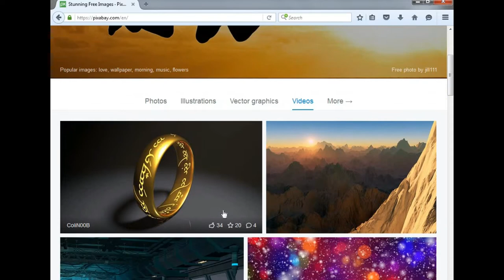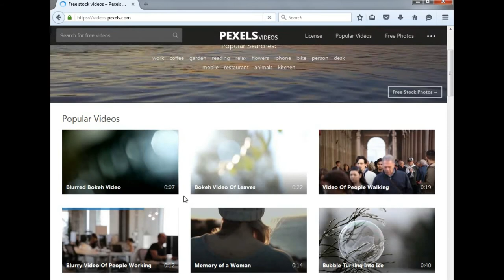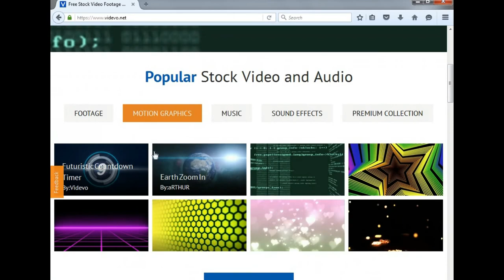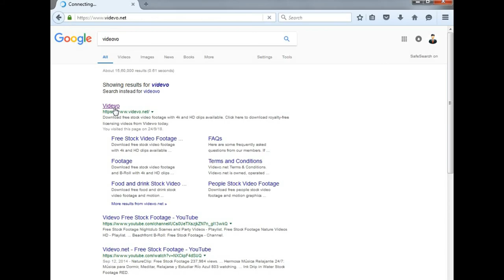VideoBlock Alternative Sites | Total Free Footage | Links are in Description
-In this video I will tell you Top 3 free footage site names with live demonstration.